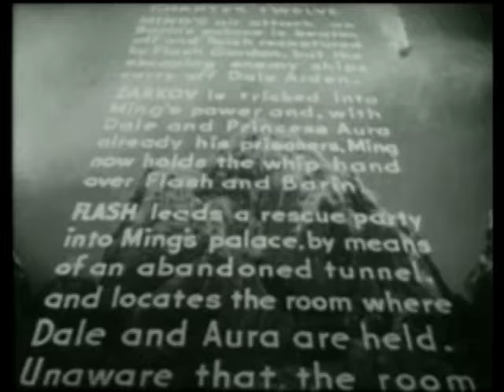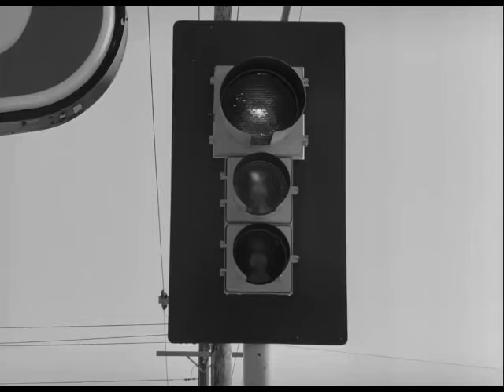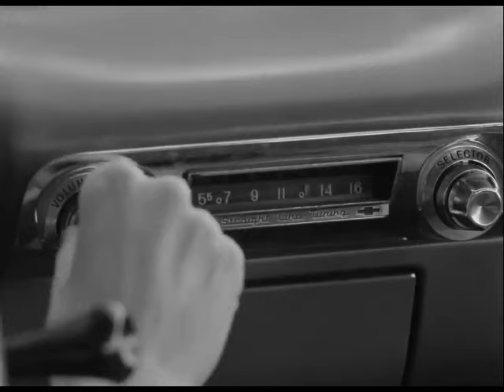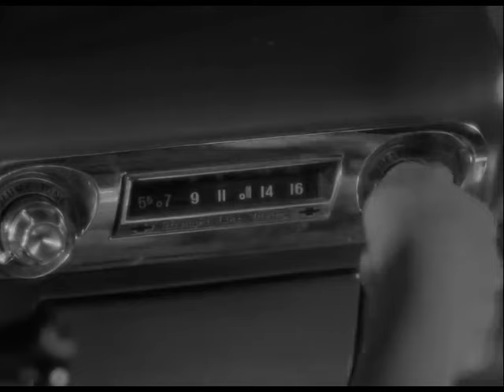Starlight Monster Movie Madness Presents Carnival of Souls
"Good evening, my little ghouls and goblins! Welcome back to Starlight Monster Movie Madness! Tonight, we’ve got a hauntingly special treat lined up for you—Carnival of Souls! A 1962 cult classic that’s equal parts creepy, surreal, and unforgettable. Trust me, darlings, this one will make you think twice about taking lonely drives at night or trusting eerie carnival organists. 👻

Our Discord to discuss Movies and Pictures